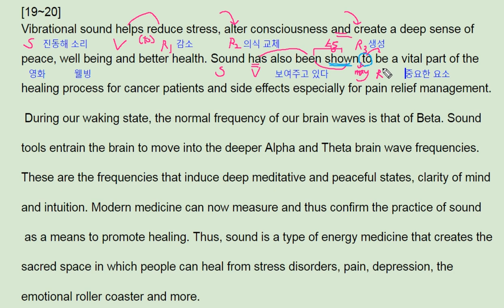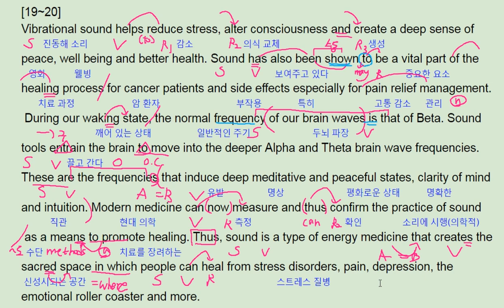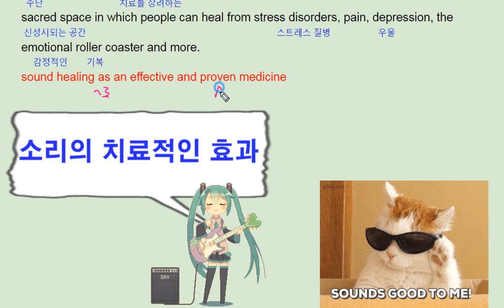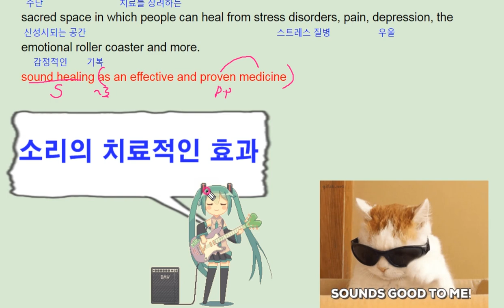ebs 올림포스 영어독해의 기본 1 21강 19번 sound healing effect - 번개콩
고등부: 창원 신월고, 토월고, 사파고,  대암고, 남고, 경상고, 경일고, 중앙여고,
 중등부: 대방중, 사파중, 남산중, 토월중, 상남중
초등부: 남양초, 남산초